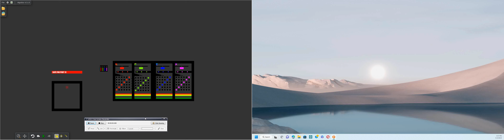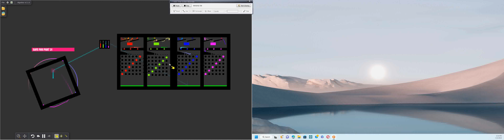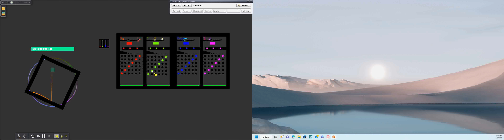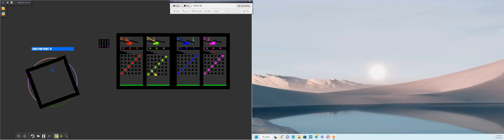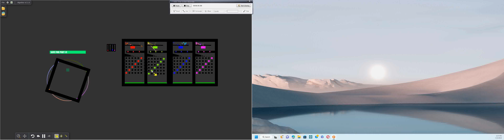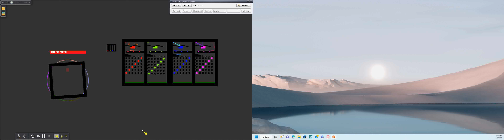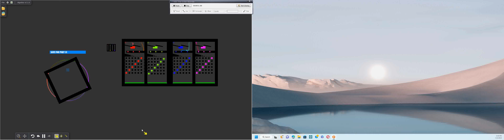4 Colors Team Marble Race in Algodoo